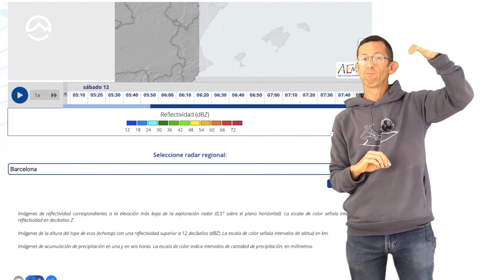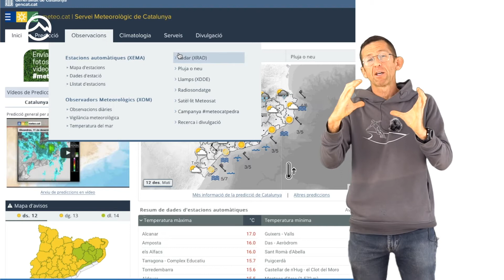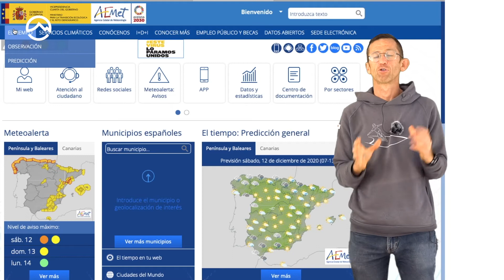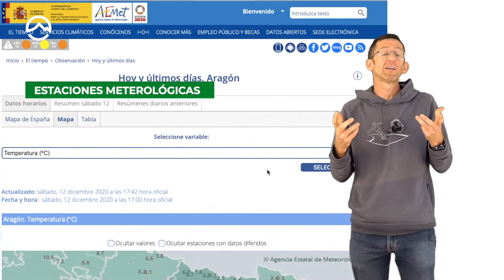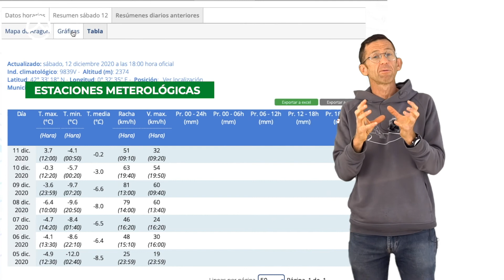METEO EN TIEMPO REAL | Haz tu Predicción Meteorológica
Descubre las fuentes de información meteorológica fiables: Radar meteorológico / Detector de rayos / Imágenes de satélite / Estaciones meteorológicas y Webcams. Interpreta correctamente la información monotorizada y formula predicciones fiables.
¡Anticípate al mal tiempo con tu predicción meteorológica!

✅ ¡Encuentra esto y mucho más en nuestros CURSOS online y presenciales!
✈️ ¡Atrévete a ponerlo en práctica en nuestros VIAJES para todos los niveles!

0:00 Introducción | Gabi Pérez
0:29 RADAR METEOROLÓGICO
1:15 Radar de la AEMET | Ejemplo
1:49 Opción ECHOTOP | Explicación
2:53 Sistema de radar Meteocat
3:49 DETECTOR DE RAYOS
4:10 Representación de los rayos
4:42 Tipos de descargas (+/-)
4:52 IMÁGENES DE SATÉLITE
5:10 Canal visible | Mejor resolución
5:22 Canal infrarrojo | Visión Nocturna
4:38 Canal de vapor de agua | Cantidad de humedad
6:00 Generar productos adicionales
6:22 Evolución nubes de tormenta
6:35 ESTACIONES METEOROLÓGICAS
7:13 WEBCAMS

📲 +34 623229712 | Envíanos un mensaje

Gratis_P0004_001_send 6.60